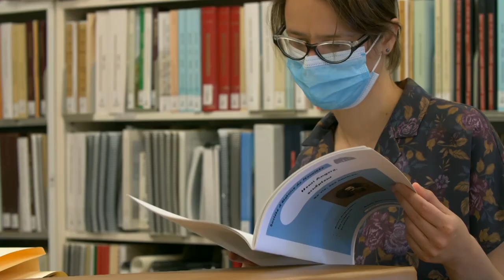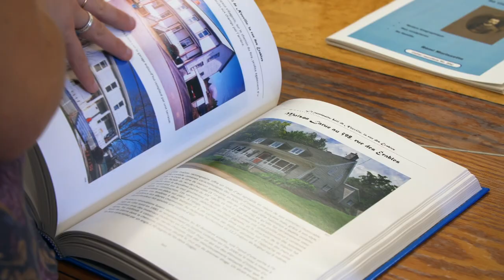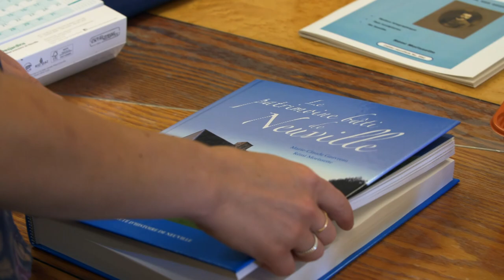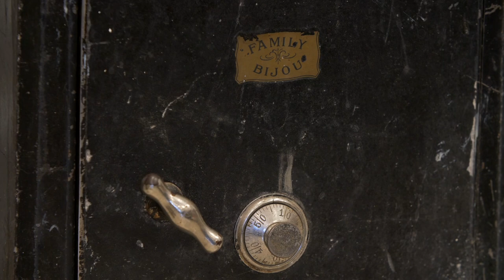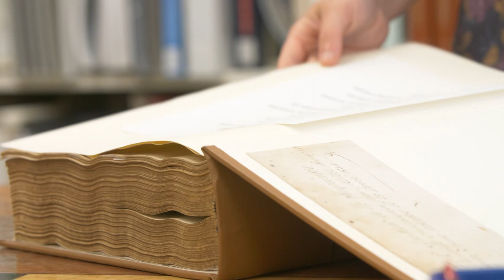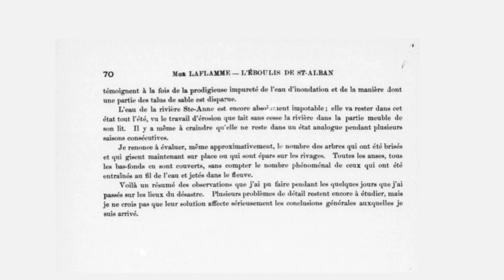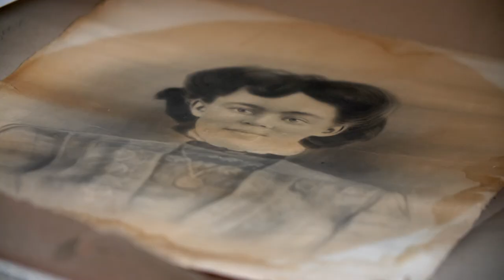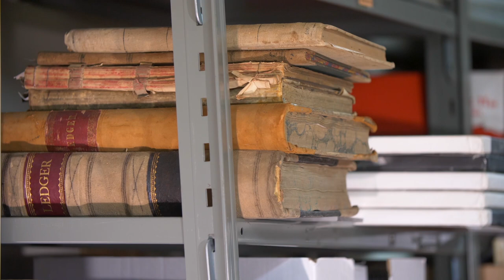Jeanne Culture: Sur les traces de notre histoire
La MRC de Portneuf compte de nombreux passionnés d’histoire régionale. Jeanne Culture nous fait découvrir deux endroits qui regorgent d’informations, de photographies d’époque et d’artéfacts. Deux lieux incontournables pour les amateurs de généalogie et d’histoire.